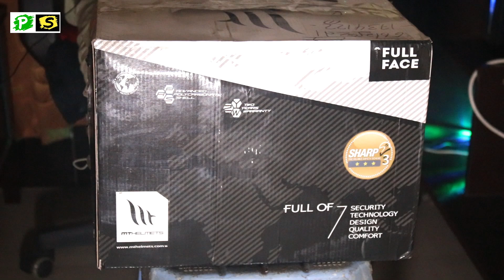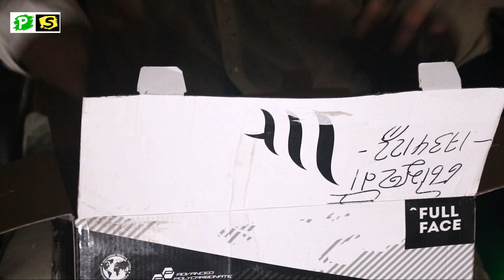MT Helmet unboxing review || নতুন হেলমেট নিয়ে নিলাম || MT targo Joker🖤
★A stylish and practical everyday helmet from MT featuring Dual Certification, Turbulators for the first time in BD.

→A biker is involved in one of the many memories, memories shared / arrangement of motovlog is to create a first time motovlog in my life.

Behind the scene দেখাতে পারলাম না,

  → এই রকম vlog চাইলে কমেন্ট করতে ও লাইক দিতে পারেন।

আমরা চেষ্টা করবো আরো ভালো কিছু দেওয়ার জন্য।
IF YOU LIKE MY VIDEO , PLEASE  LIKE AND SUBSCEIBE SO I CAN DO BETTER FOR YOU.

MY INSTAGRAM ID link : prodipsahankb

GEARS I USE FOR VLOGGING:
our main camera CANON 6D||

LENS:
CANON 50mm

ACTION CAMERA:
EKEN H9R

LAPTOP :
ASUS X556U

MICROPHONE : AWEI Z1
                            boya by-m1

MOBILE:
MI 9T

SFTWARE I USE :
ADOBE LIGHTROOM
ADOBE PHOTOSHOP